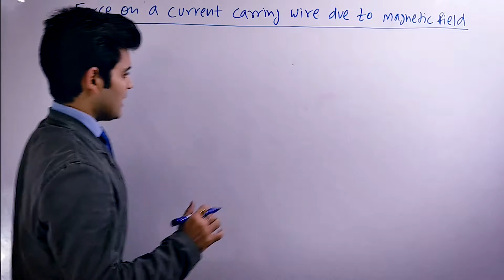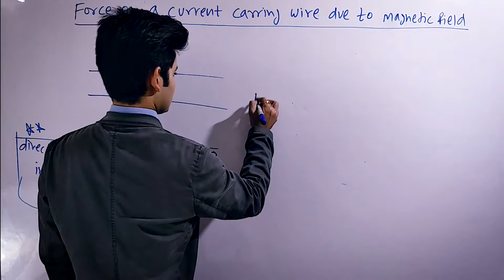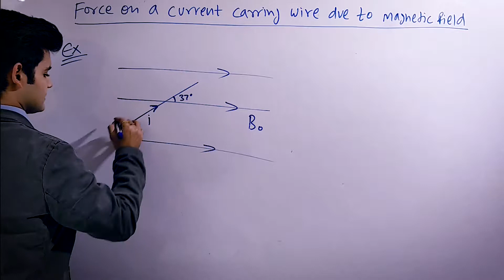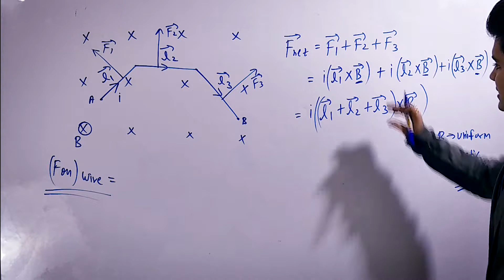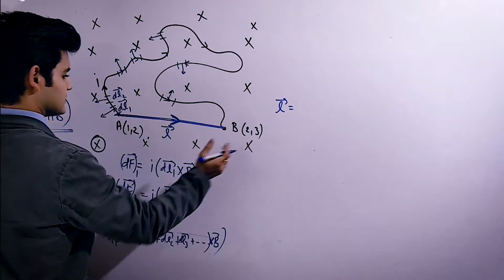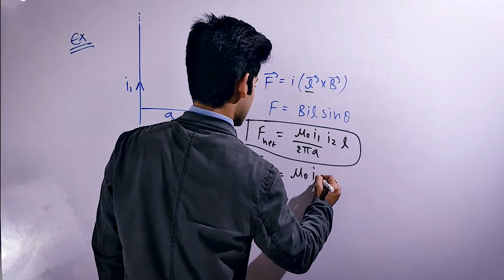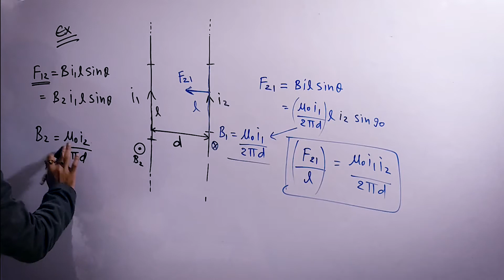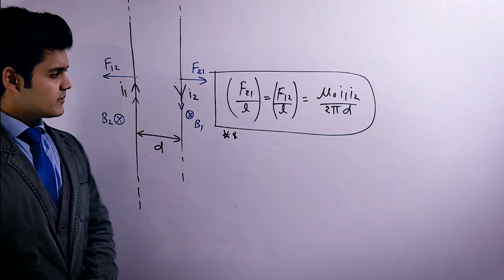MAGNETISM |Lec-18| Force on a Current Carrying Wire PART - 1 |Physics for IIT-JEE/NEET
||LECTURE - 18 |   Force on a current carrying wire due to the uniform magnetic field, magnetic force b/w two infinite wires

||LECTURE - 1|

This is a course as MAGNETISM especially for IIT-JEE Mains, Advanced, NEET & AIIMS aspirants